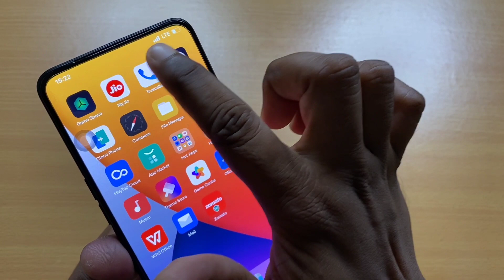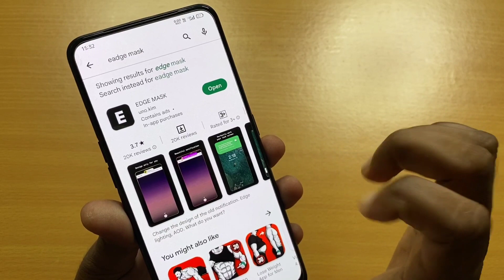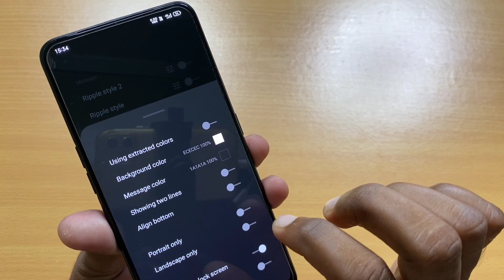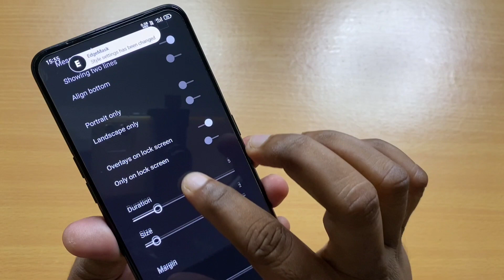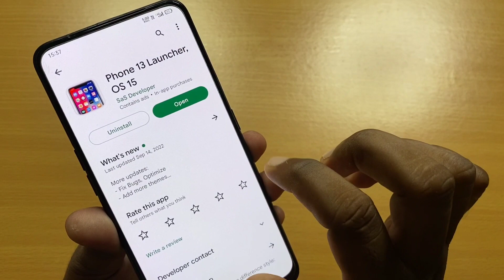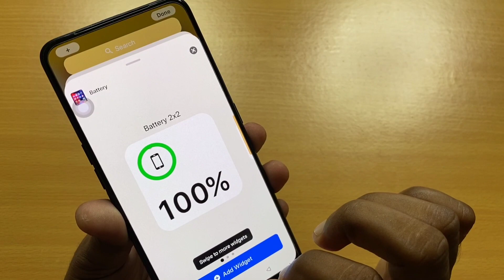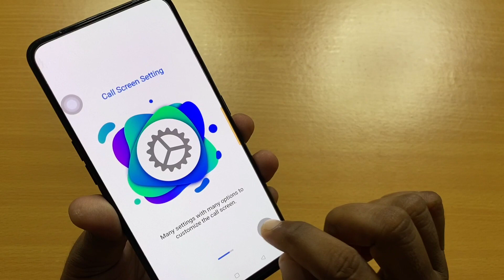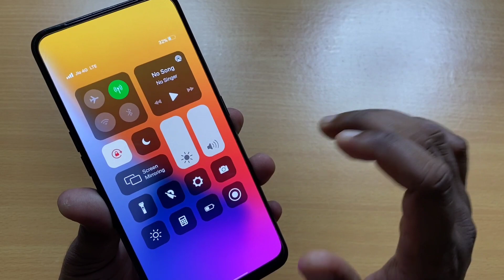How To Install iPhone 14 Pro Max In Any Android Devices ? !! Convert Android to iPhone 14 Pro Max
Dosto aaj ke is video me bataya gaya ki kaise aap android phone ko iphone 14 pro max me convert kar sakte ho.

How to install iphone 14 pro max in any android devices